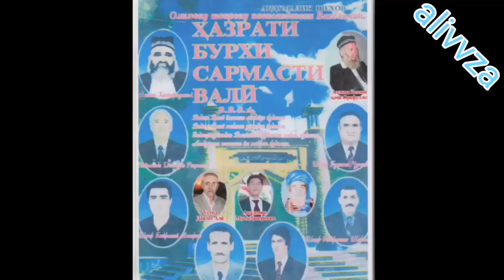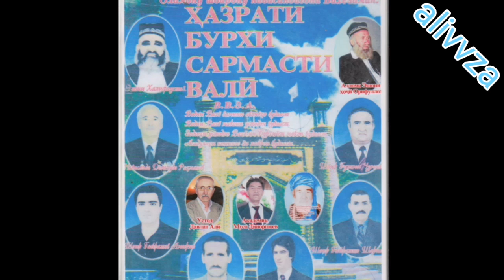Руки из плеч. Идома. Навруз муборак